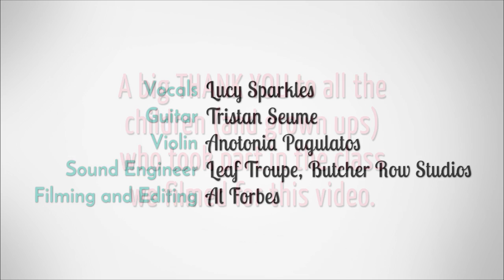Sing a Rainbow- Children's Nursery Rhyme (songs for kids)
Colour and music unite in one of our favourite songs; ‘Sing A Rainbow'. This Nursery Rhyme is popular with babies, toddlers, pre-schoolers and kindergarten aged children. It is a perfect song for parents, teachers and carers to sing together with children. It teaches visually matching the colours with the accompanying words which helps children improve their colour recognition. It’s also a wonderful lullaby to sing to babies and toddlers before bed.

Here are the words:
Red and yellow and pink and green
Orange and purple and blue,
I can sing a rainbow,
Sing a rainbow,
Sing a rainbow too.

Listen with your eyes,
And sing everything you see!
You can sing a rainbow,
Sing a rainbow,